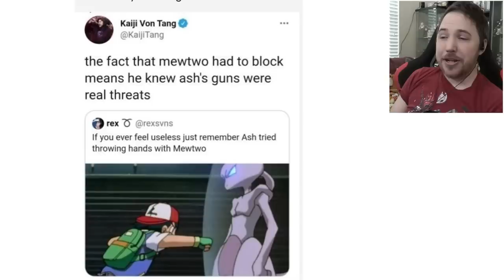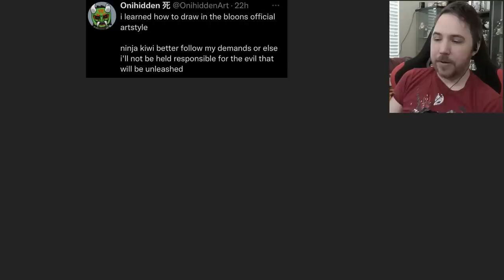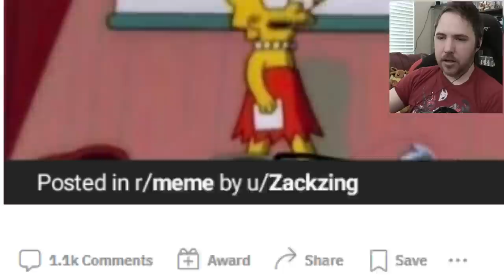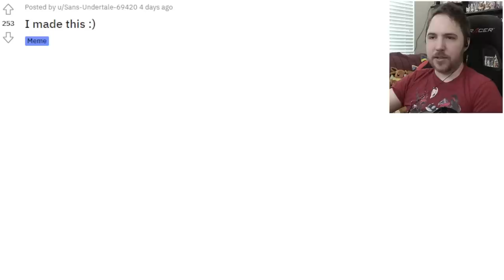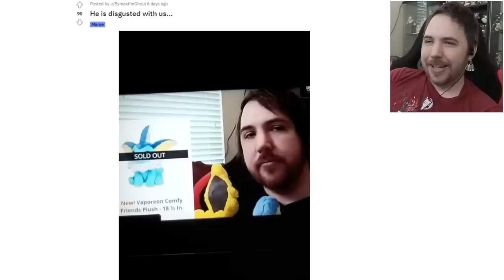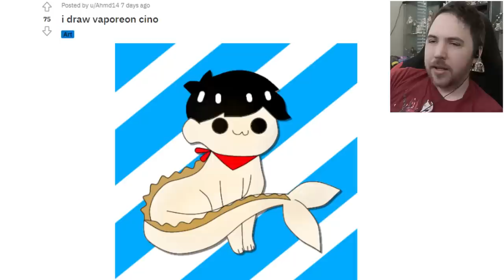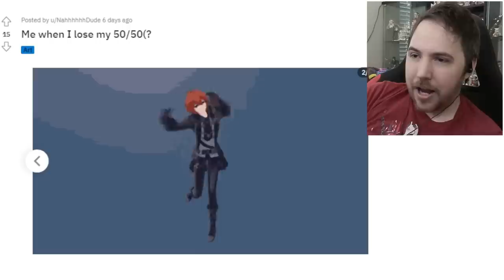IS VAPOREON REALLY WHAT YOU WANT? - Lost Pause Reddit